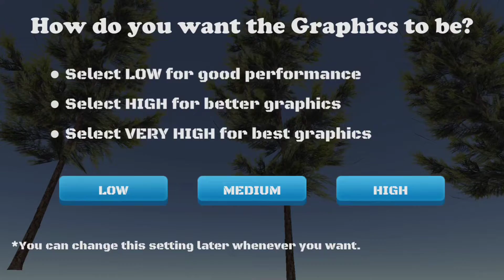Extreme Balancer 3 - Gameplay Walkthrough Part 1 ExtremeBalancer3 level 1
Extreme Balancer 3 - Gameplay Walkthrough Part 1
extreme balancer 3 level 1